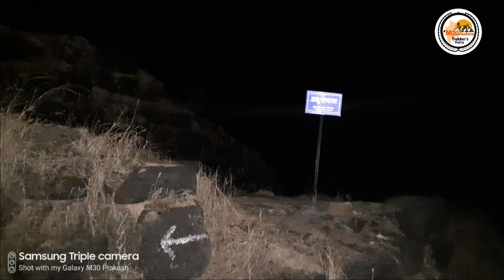राजगड ते तोरणा रेंज ट्रेक | भाग २ Rajgad to Torana | Episode 2